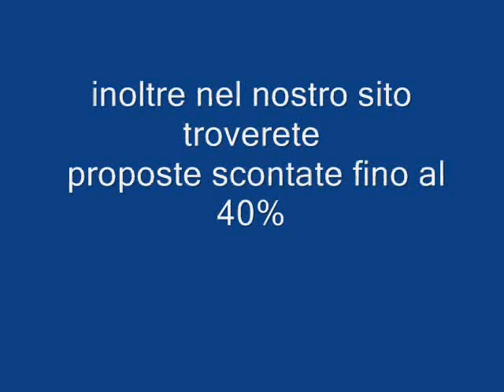Ras al Khaimah Galadriel viaggi Pieve di Soligo Pieve di Soligo 04381796937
Ras al Khaimah è un gioiello ancora poco conosciuto un Emirato Arabo che si affaccia sul Golfo Persico. Splendidi fondali marini, lunghe spiagge assolate, le alte montagne, la sinuosità delle dune di sabbia gialla, le lagune. E ancora i suoi musei e i tanti siti archeologi,  i suk variopinti, dove l'aroma delle spezie di fonde con la dolcezza dei datteri freschi. Un piccolo luogo tutto da esplorare!